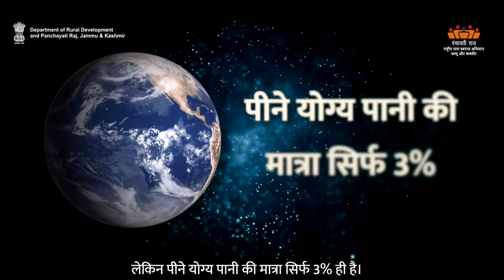Jal Sanrakshan | Department of Rural Development and Panchayati Raj, J&K